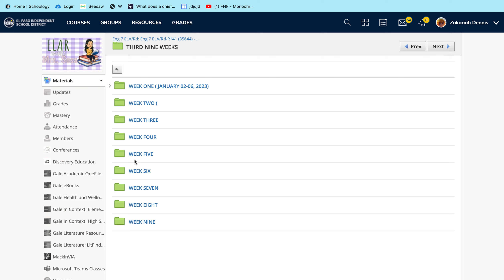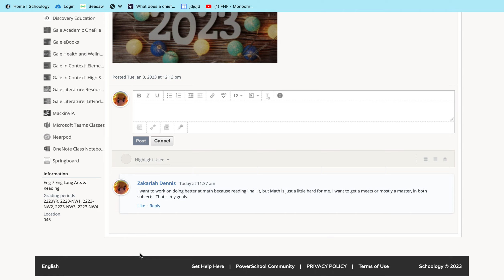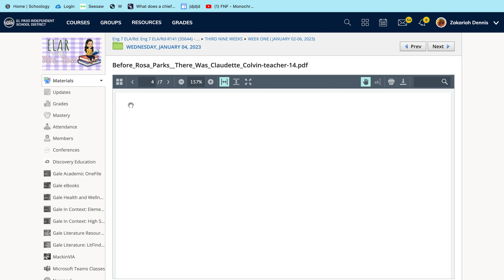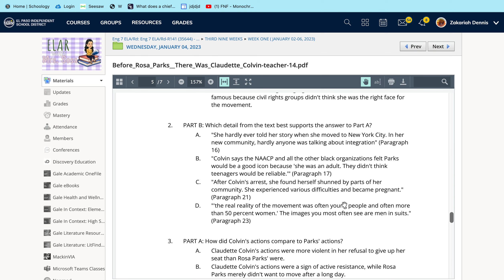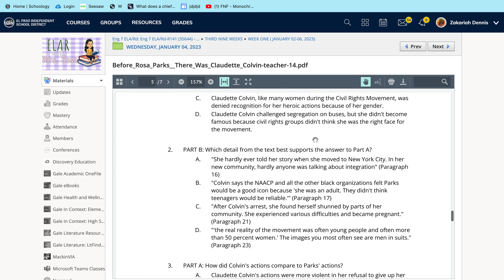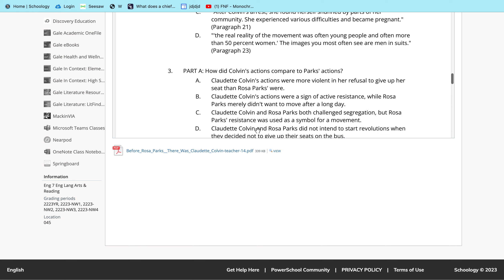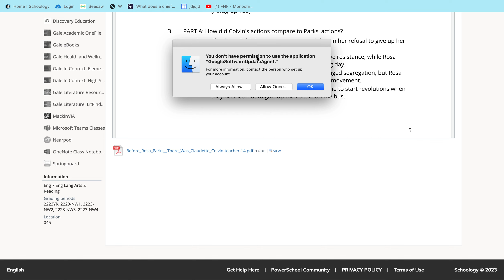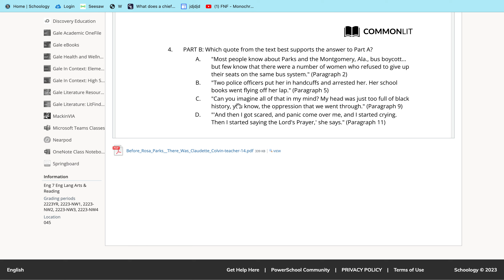ELAR Reading Class Be Like: